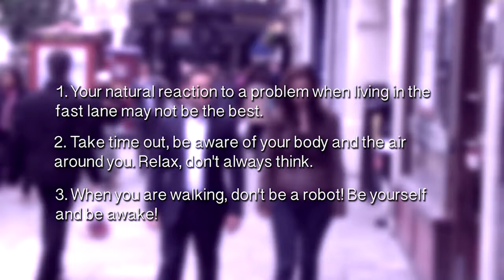Dr Michael Sinclair teaches how to relax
Barbara visits Dr Michael Sinclair of the City Psychology Group to learn how to slow down and appreciate life using awareness techniques.

The Chrissy B Show airs live on SKY 203 every Monday, Wednesday and Friday at 9.30pm in our cosy living room studio in the heart of London.